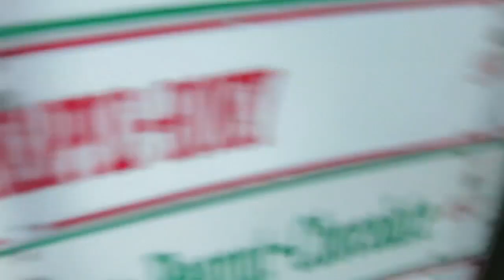Irena's Birthday in Koh Tao